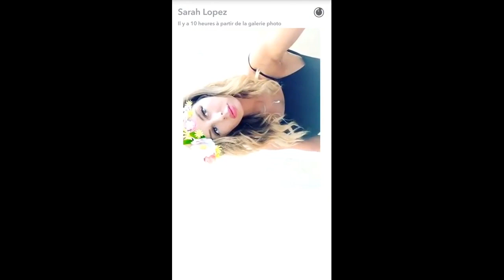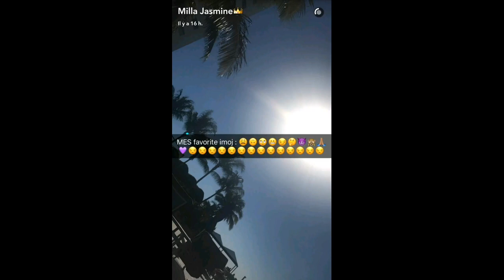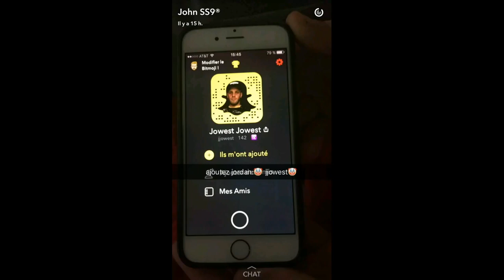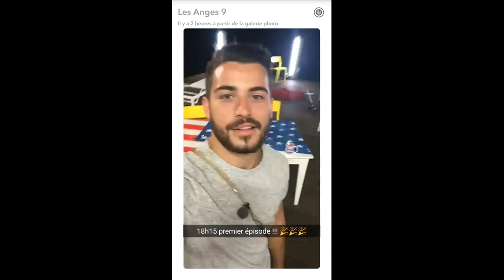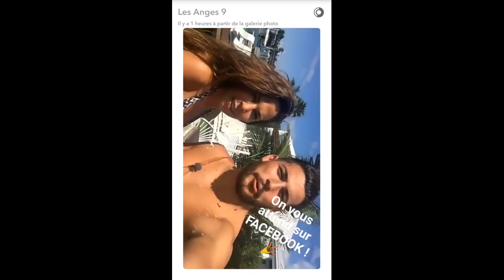LES ANGES 9 SNAPCHAT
Cette vidéo traite de anges 2